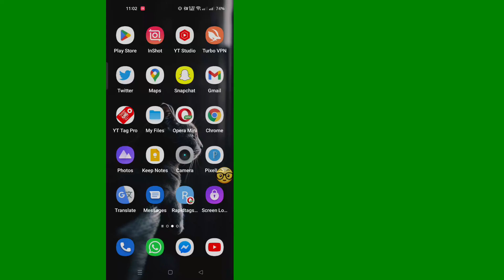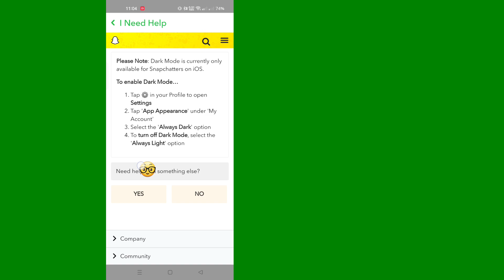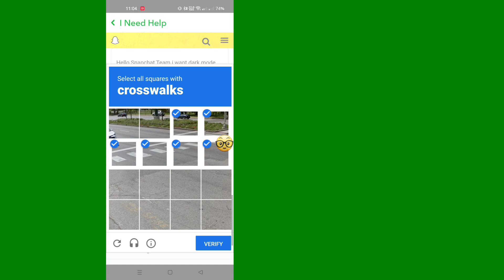How To Get Dark Mode On Snapchat (iPhone & Android)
I'm going to show How To Get Dark Mode On Snapchat . keep watching the video till the end. It's very simple and easy method.